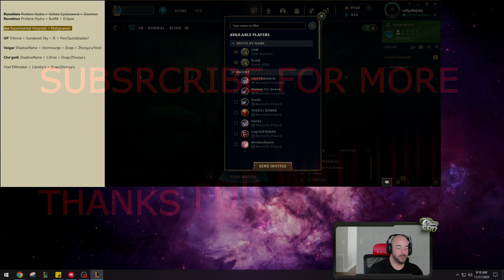SoloRenektonOnly tries to record Season 14 on PBE! RAGE + FAIL after being TROLLED?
SRO gets trolled by Darius in the beginning of the game and can't record

I am not SRO.